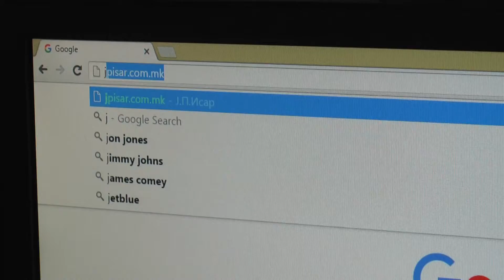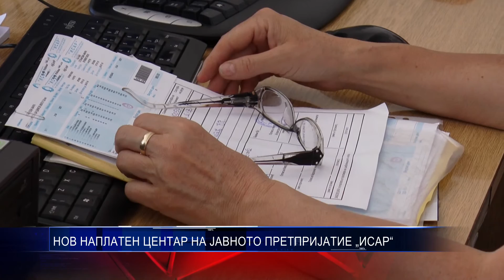НОВ НАПЛАТЕН ЦЕНТАР НА ЈАВНОТО ПРЕТПРИЈАТИЕ „ИСАР“ 08 07 2016